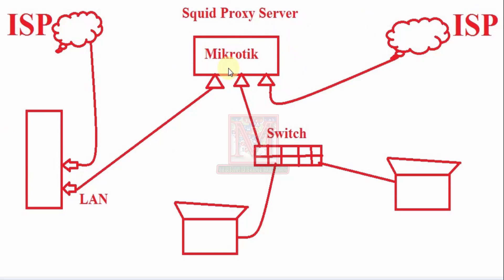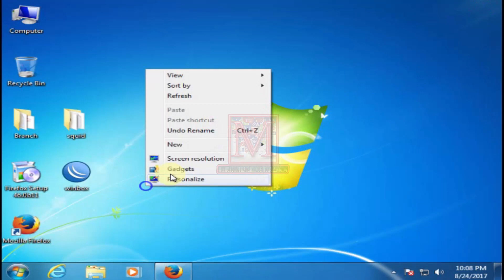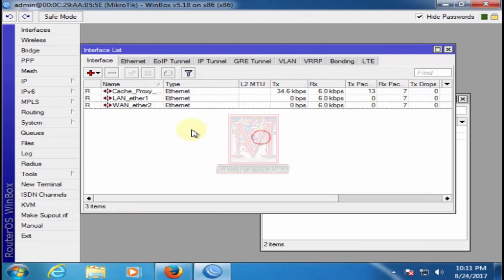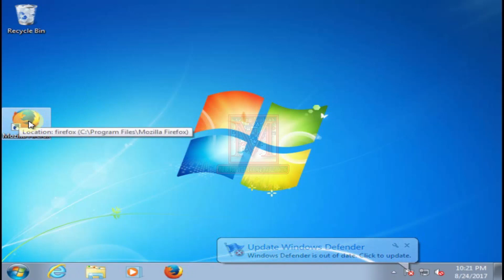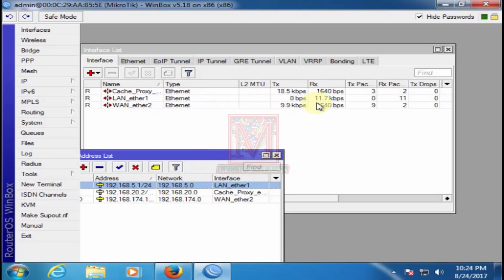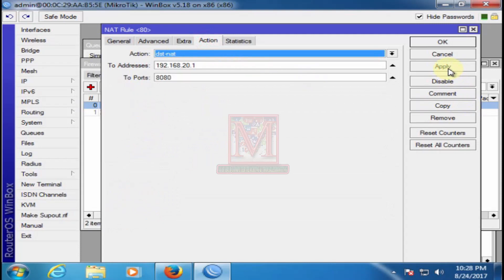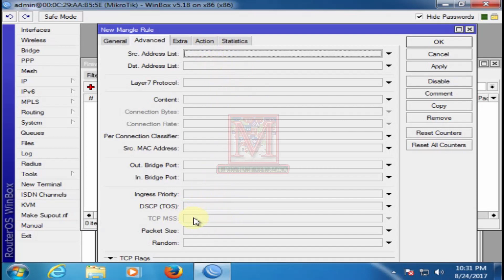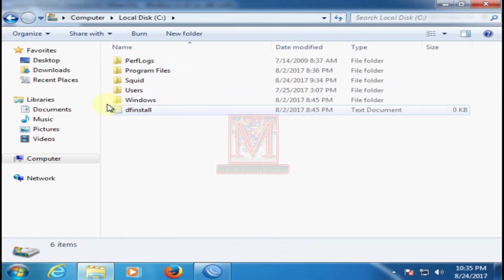How to Connect Squid Proxy Server with Mikrotik bypass Squid Cache Hit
In this tutorial I am going to show you Howto Cache Youtube with SQUID and redirecting mikrotik hotspot users to squid server or bypass Squid Cache HIT object with Queues Tree also bypass Squid Cache HIT object with Queues Tree. External Squid Box with No Limit Cache HIT Object,bandwidth control in mikrotik + external proxy,MIKROTIK Routers Redirect HTTP traffic to Squid proxy server .স্কুইড ক্যাশ প্রক্সি কি ভাবে মাইক্রোটিকের সাথে অ্যাড করবেন দেখে নিন । সিস্টেম অ্যাডমিন হতে চাইলে ভিডিওটি দেখা উচিৎ ইন্টারনেটের ব্যাবসা করতে চাইলে এই ভিডিওটি খুবই উপকারি ।